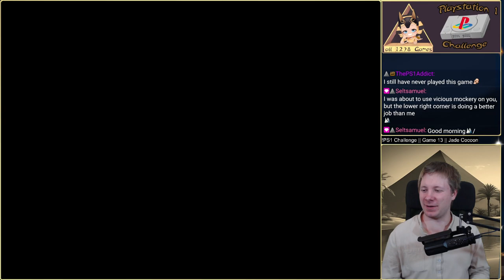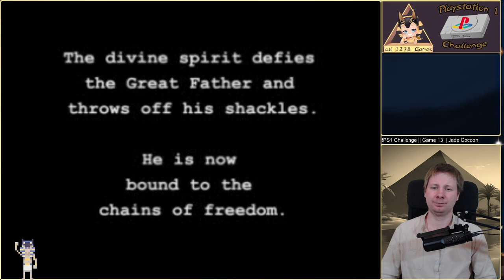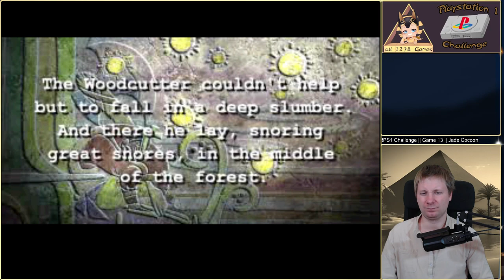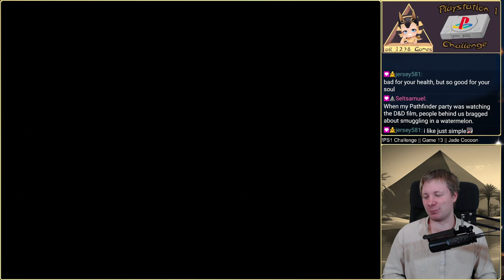The New Cocoon Master △ Jade Cocoon △ Part 1 [Longplay]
Ustra plays Jade Cocoon for PS1! He is playing through all 1278 US Playstation 1 games. Are you an avid Playstation 1 gamer? Help Ustra with this long-term project. Tips and moderate Backseating are welcome.